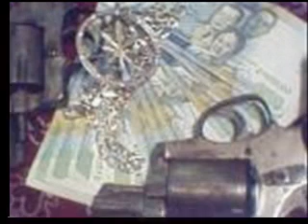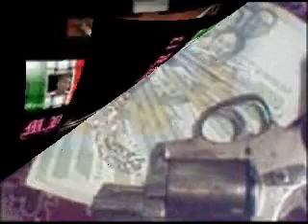foxy brown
try k lng